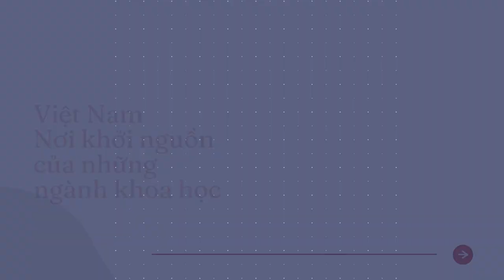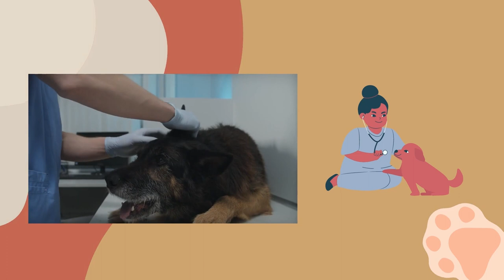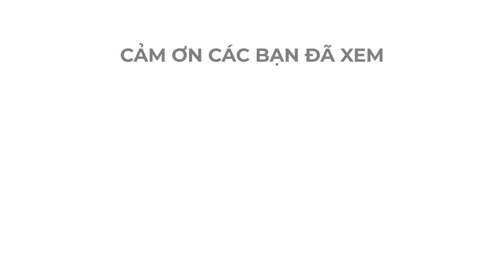Cười khoái chí vì Việt Nam là nơi khởi nguồn của mọi ngành khoa học.